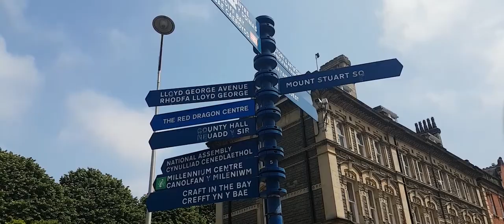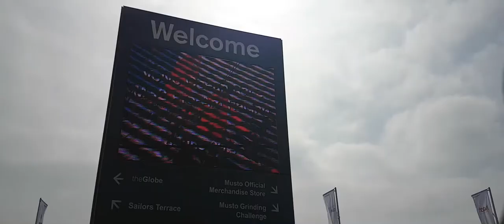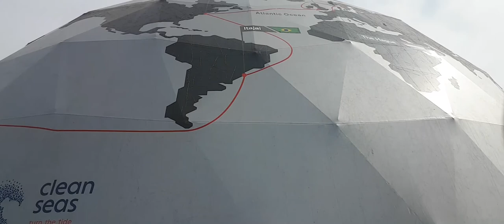Cardiff Bay | Volvo Ocean Race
Lewis and Fiona go to Cardiff Bay to check out the Volvo Ocean Race.